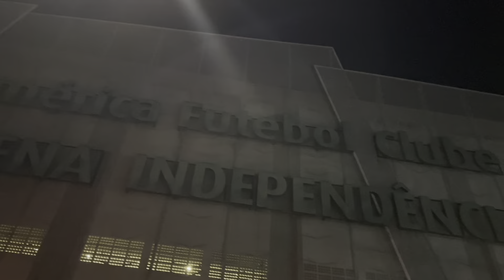FESTA ESPETACULAR DA TORCIDA DO AMÉRICA MG CONTRA O BARCELONA PELA LIBERTADORES!!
Atlético Mineiro de Hulk? Cruzeiro de Vítor Roque? NÃO! Quem já está na caminhada para fazer história na Copa Libertadores é o América MG. Hoje, no Gol Aos 90, você acompanha o vlog do jogo entre América MG e Barcelona de Guayaquil pela fase pré libertadores, direto da Arena Independência, o Horto! O jogo teve de tudo, defesaça de Jailson, briga na torcida e uma festa linda da torcida do América, incluindo a Barra Una. Além disso, tivemos participações especiais: Lauro do canal Futebol pelo mundo, Jotape Saraiva do Mais que 90 e Edu Gol do Rayo foram só alguns deles. 🐰🟢⚫️